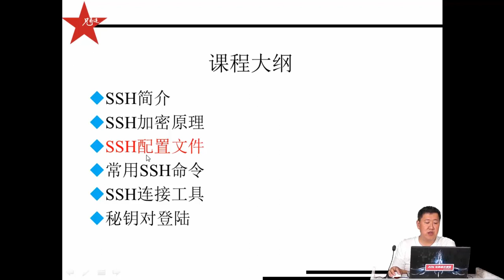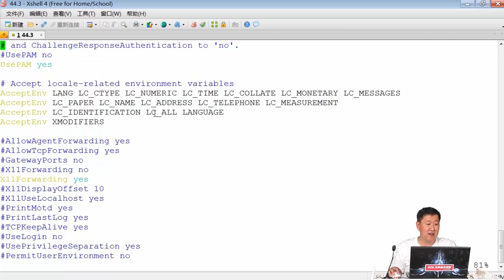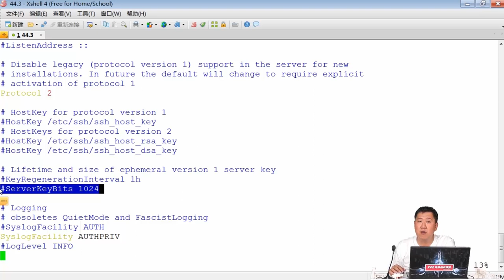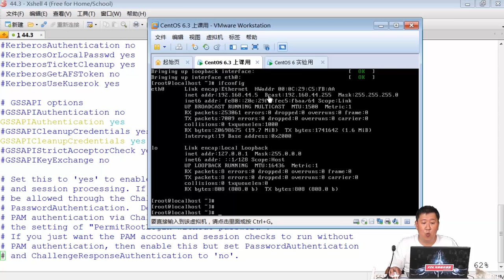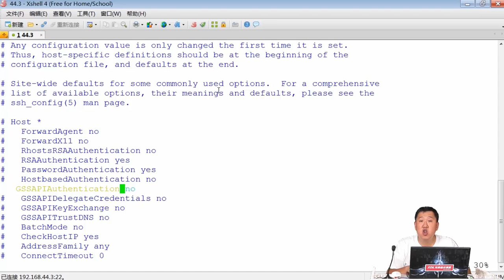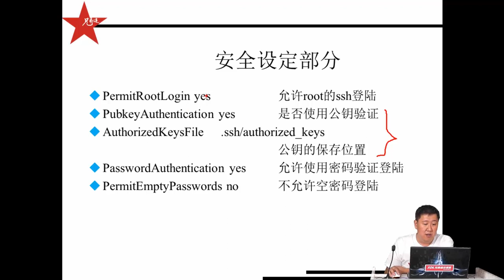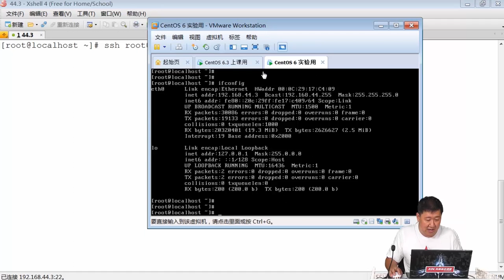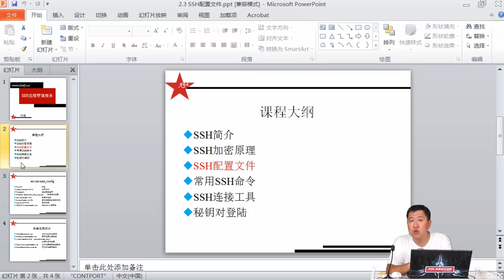2 3 SSH服务 SSH配置文件